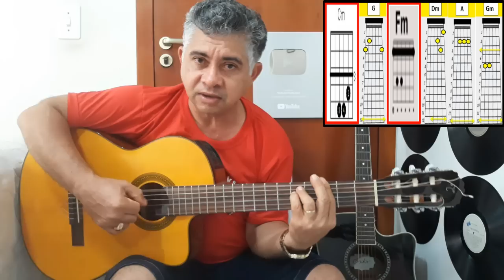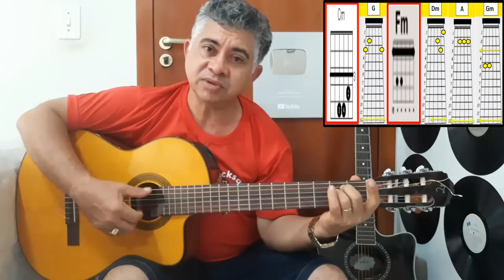A SEQUENCIA De Acordes MENORES MAIS USADOS Para TOCAR 1000 Musicas !